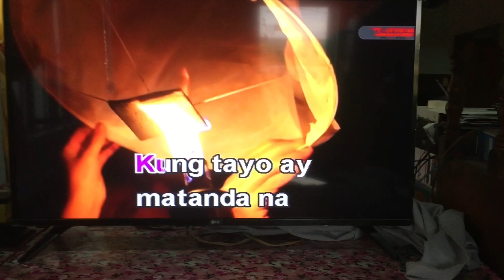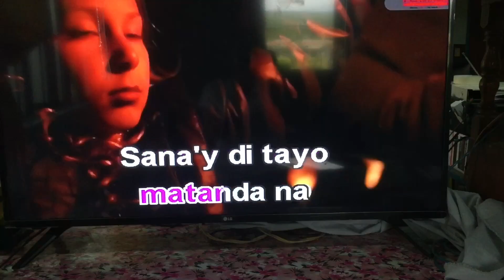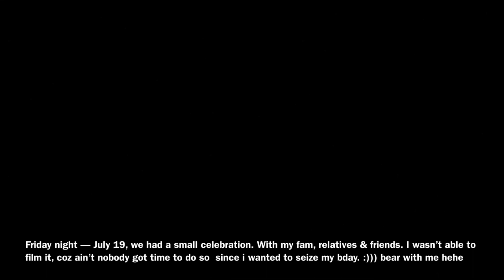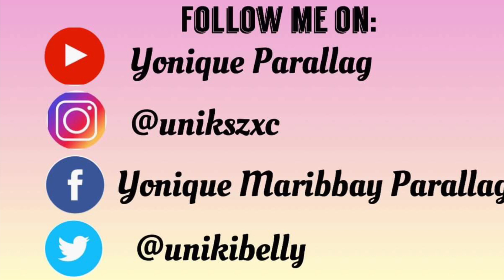I JUST TURNED TWENTEEN??? (bout my bday celeb) || VLOG # 06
Hello guise!! You will see random clips from this vlog, please bear with it. Lol. It is just because I wanted to share my moments going at my Province and really planned to film my birthday celebration, but it didn’t turned out that way. Instead, together with my family and friends, we just enjoyed my simple celebration, without noticing that I haven’t filmed it. Nothings’ more special than celebrating my day with those person I loved the most, especially with my whole family.

Thank you for the greetings and wishes I received! God bless you all! 😘

Enjoy watching until the last part of this video. 🤘🏻